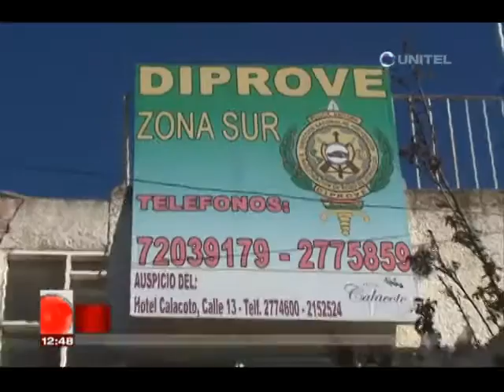Diprove realiza patrullaje en San Miguel controlando a cuidadores y lavadores de autos